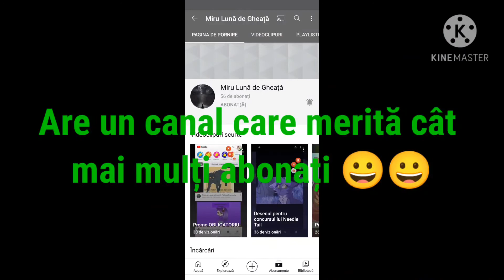Familia lui Pârâu Argintiu+promovare